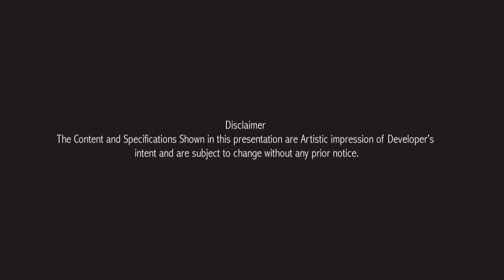One Bangalore West Luxury Apartment in Rajajinagar Phoenix Group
For residential, commercial and business property in India - sale or lease